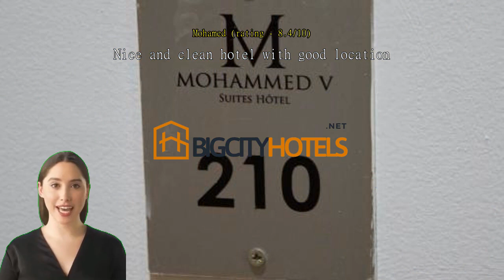Suites Hotel Mohammed V by Accor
Luxurious Stay at Suites Hotel Mohammed V by AccorWelcome to Suites Hotel Mohammed V by Accor, a luxurious 4-star hotel nestled in the heart of Al Hoceima, Morocco. With its prime location and impeccable service, this hotel offers an unforgettable experience for both business and leisure travelers.

Check-in at Suites Hotel Mohammed V begins at 2:00 PM, allowing you to settle in and start your vacation at your own pace. The friendly and attentive staff will be there to assist you with a smooth check-in process, ensuring that you feel welcomed from the moment you arrive.

When it's time to check out, you can enjoy a leisurely morning as check-out is until 12:00 PM. This allows you to savor your last moments in this enchanting city without feeling rushed. Whether you have an early flight or simply want to make the most of your stay, the flexible check-out time ensures that your departure is stress-free.

Families with young children will find Suites Hotel Mohammed V to be a perfect choice. The hotel's child policy allows children between the ages of 0 to 5 to stay free of charge. This means that you can create lasting memories with your little ones without worrying about additional costs. The hotel also provides amenities and services tailored to families, ensuring that everyone, young and old, has a delightful stay.

With its elegant rooms, exceptional service, and convenient location, Suites Hotel Mohammed V by Accor is the ideal destination for a luxurious getaway in Al Hoceima, Morocco. Experience the charm of this beautiful city while enjoying the comfort and hospitality of this remarkable hotel.Unwind and Enjoy at Suites Hotel Mohammed V by Accor's Entertainment FacilitiesSuites Hotel Mohammed V by Accor in Al Hoceima, Morocco offers a range of entertainment facilities to ensure a fun-filled and relaxing stay for its guests. Whether you're looking to socialize, unwind, or simply enjoy the beautiful surroundings, this hotel has you covered.

Step into the hotel's vibrant bar, where you can sip on refreshing cocktails and indulge in delicious snacks while enjoying the lively atmosphere. The bar is the perfect place to mingle with other guests or unwind after a long day of exploring the city.

For those who prefer the outdoors, the hotel boasts a stunning garden area. Take a leisurely stroll amidst the lush greenery, breathe in the fresh air, and soak up the serene ambiance. The garden provides a tranquil escape from the hustle and bustle of the city, offering a perfect spot to relax and rejuvenate.

Additionally, Suites Hotel Mohammed V by Accor features a shared lounge/TV area. Gather with friends or fellow travelers in this cozy space and catch up on your favorite shows or engage in lively conversations. The lounge is a great place to unwind, socialize, and create lasting memories.

With its diverse entertainment facilities, Suites Hotel Mohammed V by Accor ensures that guests have a memorable and enjoyable stay, whether they're seeking relaxation or socializing with others.Unleash Your Adventurous Side at Suites Hotel Mohammed V by Accor's Sports FacilitiesSuites Hotel Mohammed V by Accor in Al Hoceima, Morocco offers an array of sports facilities that cater to the adventurous souls seeking thrilling experiences. Whether you're a fan of water activities or prefer land-based adventures, this hotel has something for everyone.

For water enthusiasts, the hotel provides excellent opportunities for fishing and diving. Explore the depths of the vibrant underwater world and discover the colorful marine life that surrounds Al Hoceima. The hotel's diving center offers professional guidance and equipment, ensuring a safe and memorable diving experience.

If you prefer to stay on land, Suites Hotel Mohammed V by Accor has a dart board for some friendly competition. Gather your friends or family and engage in exciting dart matches, showcasing your aim and precision. The hotel also boasts hiking trails that lead to breathtaking viewpoints, allowing you to immerse yourself in the natural beauty of Al Hoceima.

Additionally, the hotel's prime location provides easy access to the beach, where you can indulge in sunbathing, beach volleyball, or simply enjoy a leisurely stroll along the sandy shores. With an abundance of sports facilities, Suites Hotel Mohammed V by Accor ensures that your stay in Al Hoceima is filled with adventure, excitement, and unforgettable memories.Convenience Facilities at Suites Hotel Mohammed V by AccorSuites Hotel Mohammed V by Accor in Al Hoceima, Morocco, offers a range of convenience facilities to ensure a comfortable and hassle-free stay for its guests. From laundry service to room service, the hotel takes care of all your needs